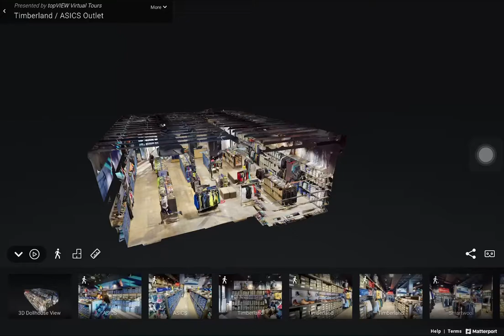Timberland / ASICS Outlet Store at Westgate virtual tour (screen capture video)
Video screen capture of the 3D virtual tour created for the Timberland / ASICS outlet store at Westgate, Auckland.
See more on topVIEW